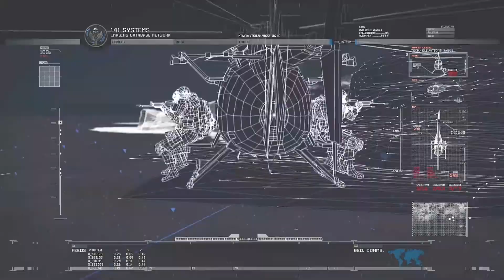Call of Duty: Modern Warfare 2 Campaign Remastered - THE GULAG - (Part 10)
Part 10 of the Call of Duty Modern Warfare 2 Campaign Remastered is titled "The Gulag" and players will be playing as  Gary "Roach" Sanderson as you storm the gulag to rescue prisoner #627! During this mission you are accompanied by the rest of the Task Force 141 team and Soap! Once you rescue prisoner #627 you must escape the gulag!